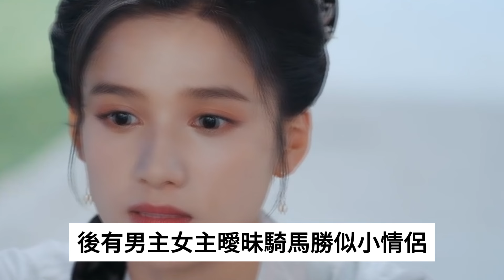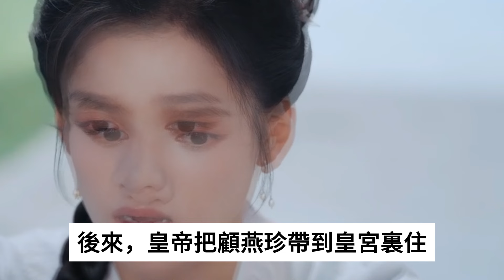《惜花芷》40集大結局預告解析：三大丈夫結局，顧晏惜幸福，最慘的是他！讓人意難平！惜花芷